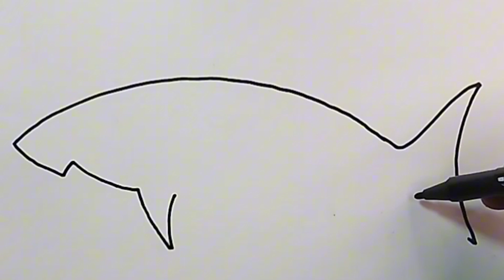How to drawing a beautiful Shark